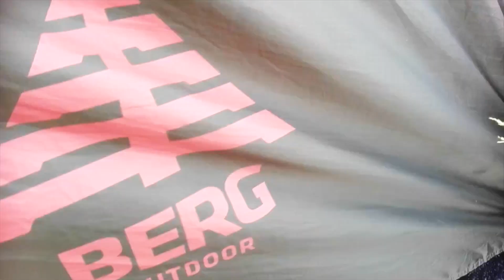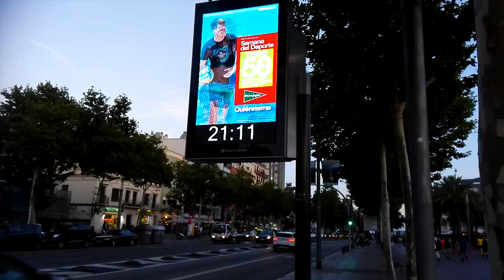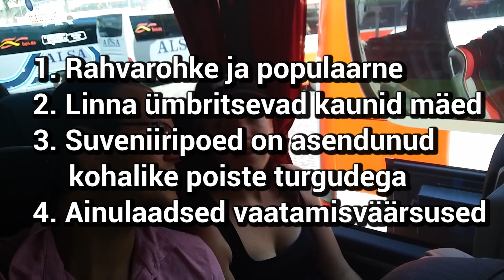Seljakotiduo BARCELONAS: MÜSTILINE PURSKKAEV & TELGIGA KESET LINNA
Mis sa arvad, kas on võimalik telkida suures linnas nagu Barcelona? Lisaks müstilisele purskkaevule pakub Barcelona öiseid ostuvõimalusi, millega tegeleb väga huvitav kontingent. Oleme jõudnud selleks hetkeks oma reisiga poole peale. Aga muidugi see on vaid sissejuhtatus ;)